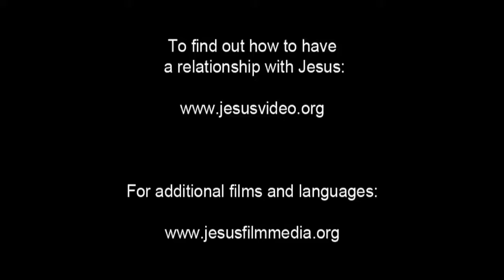German, Standard! Confess Jesus As Lord! Believe In Jesus Resurrection! Surely Saved Forever!(32)